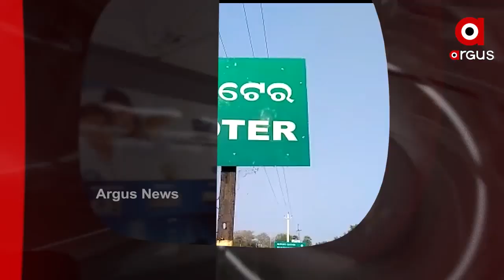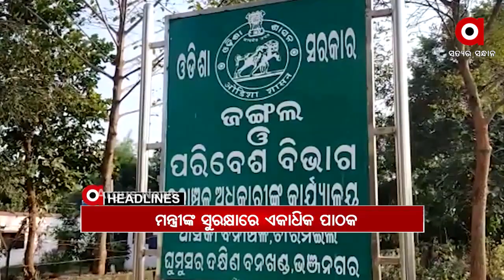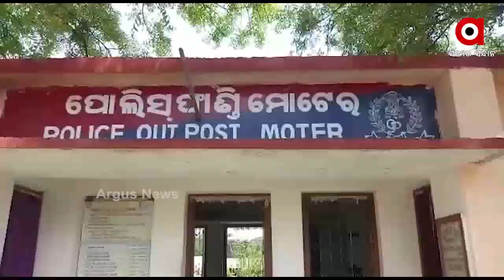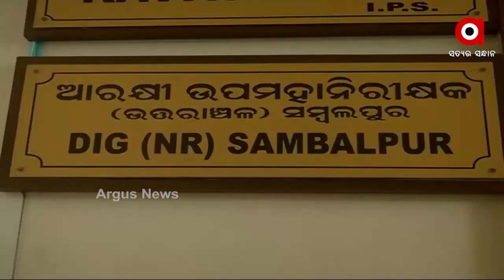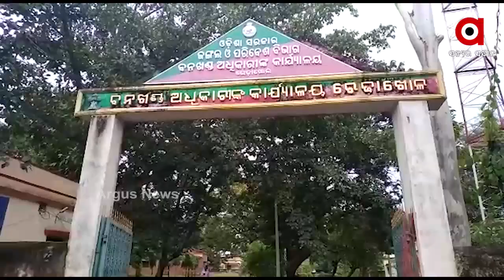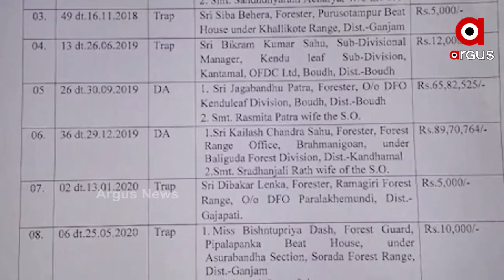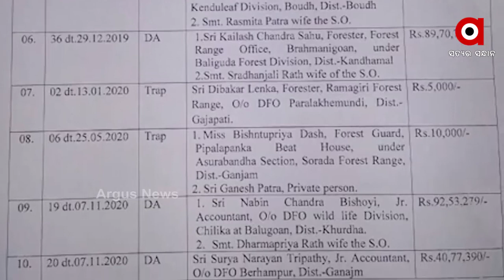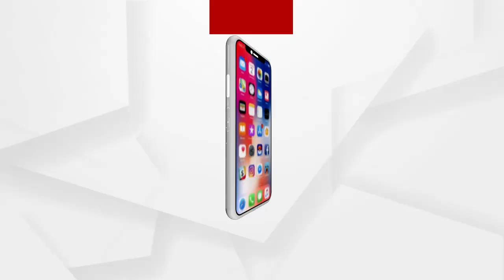Argus Update News 9Am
ଆଜିଠୁ ପୁରୀବାସୀଙ୍କ ପାଇଁ ଖୋଲିଲା ଶ୍ରୀମନ୍ଦିର.
କଳାହାଣ୍ଡିରେ ବଡଧରଣର ଲୁଟ.
ଖବର ସଂଗ୍ରହ ବେଳେ ଅର୍ଗସ ସାମ୍ବାଦିକ ସଞ୍ଜୟ ମାହାଳିକଙ୍କୁ ମରଣାନ୍ତକ ଆକ୍ରମଣ.
ରାଜ୍ୟରେ ବ୍ରିଟେନ ଭାଇରସକୁ ନେଇ ବଢିଲା ଚିନ୍ତା...
ଜଙ୍ଗଲମନ୍ତ୍ରୀଙ୍କ ଜିଲ୍ଲାରେ ବଡ ଜାଲିଆତି.
ଗଞ୍ଜେଇ କବଳରେ ଗଞ୍ଜାମ.
ଇଞ୍ଜିନିୟରରୁ ବୈଜ୍ଞାନିକ.
ଖସୁଛି ପାରଦ, ବଢୁଛି ଜାଡ.
ବକ୍ସିଂ-ଡେ ଟେଷ୍ଟରେ ଅଷ୍ଟ୍ରେଲିଆର ପ୍ରାରମ୍ଭିକ ବ୍ୟାଟିଂ ବିପର୍ଯ୍ୟୟ...